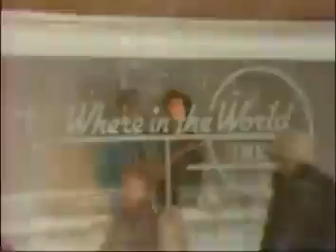Spring time snow in Boston in April 1982